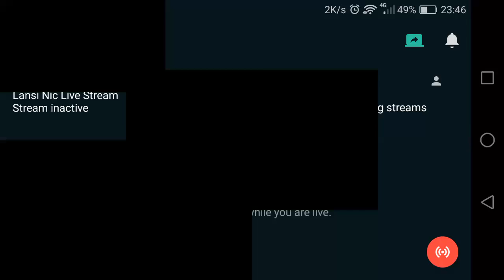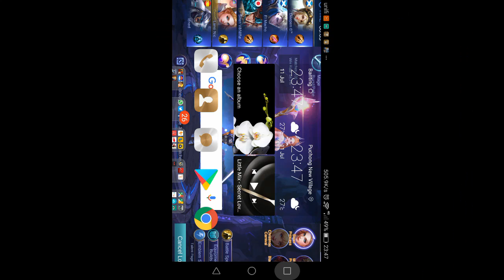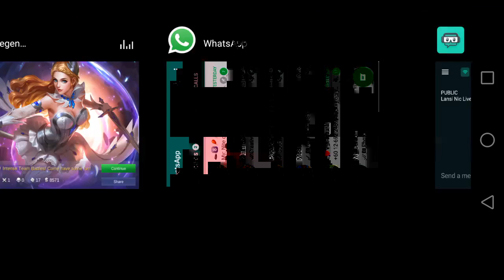Lansi Nic Live Stream